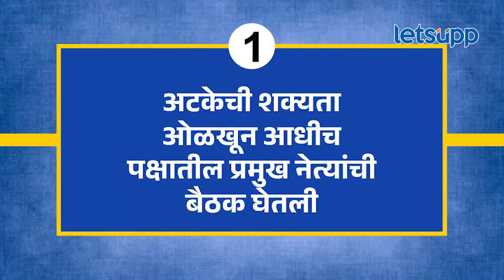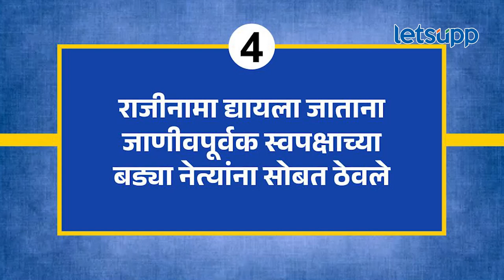Zharkhand politics : झारखंड भाजपच्या हाती न लागण्याची पाच कारणे | LetsUpp Marathi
झारखंडमध्ये आजी-माजी मुख्यमंत्र्यांनी मिळून भाजपच्या सत्ता स्थापनेचा डाव कसा उधळून लावला आणि पुन्हा एकदा झारखंडमध्ये सोरेन राज कसे आले? जाणून घ्या सविस्तर...